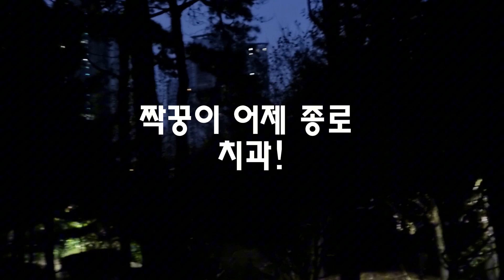스토리양...맨발걷기52일차!간밤에도바람이?길이막혔어요.맨발 # 바람 #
스토리양...2023.11.02맨발걷기 52일차